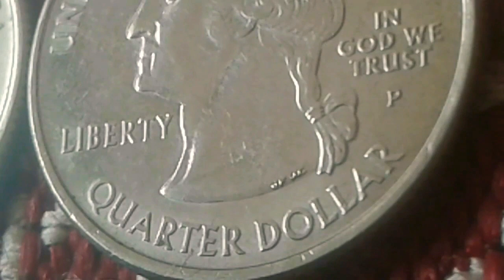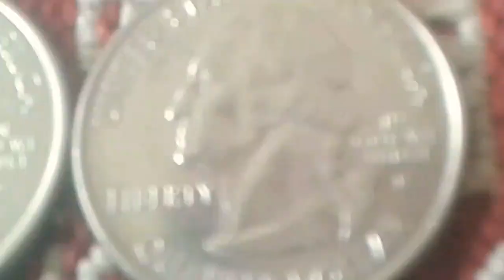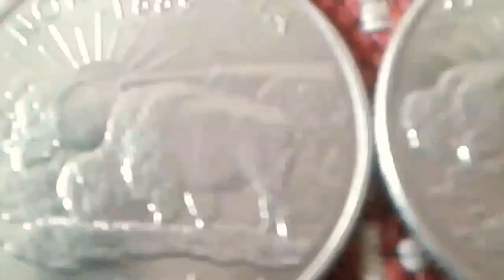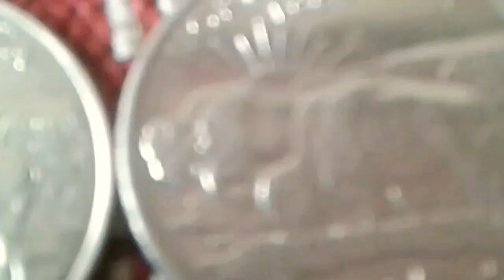Bison States Quarters Currency Value Philadelphia mint Varieties North Dakota 1889 quarter 2006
north dakota 1889 quarter 2006 value varieties Value
¼ Dollar North Dakota Quarter cupronickel 2006
Composition Copper coated with cupronickel
Round shape
Orientation Coinage ↑ ↓